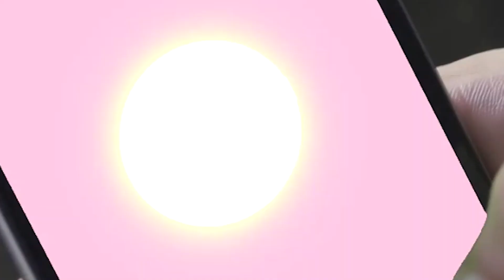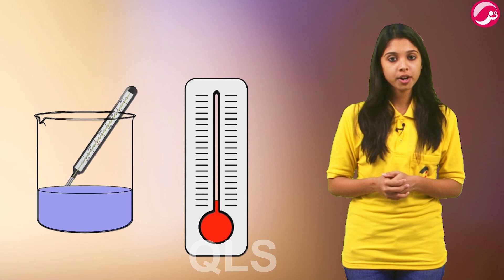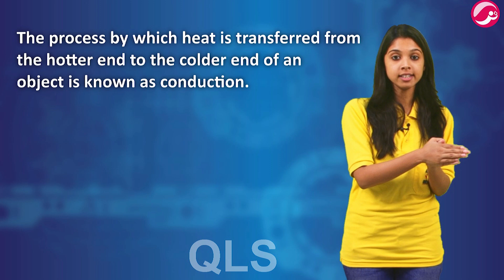Class 7 Science Chapter 3 | Heat | Lesson 3.2 | Latest Full NCERT Course | CBSE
✅ In this video:
✔️ Class: 7th
✔️ Subject: Science (Physics)
✔️ Chapter:  Heat
✔️ Lesson - 3.2
✔️ Topic Name: Heat
✔️ Code - S CB E 0707 SC SC HET C 02 X V SK VP QC B YT
✔️ Topics Covered in This Video: Detailed Overview of the Chapter Heat  Has Been Discussed in This Video.

In this playlist, we cover the complete NCERT CBSE course syllabus for Class 7 Science for session 2023-24.
📢 Available 6th to 12th all Video Subject-wise

Why study from QLS Academy?
We provide quality education with a holistic approach, fostering knowledge and conceptual thinking for a lifelong love of learning. QLS Academy offers free full courses aligned with school curriculum from Class 6 to 12, ensuring you excel in your academic exams.